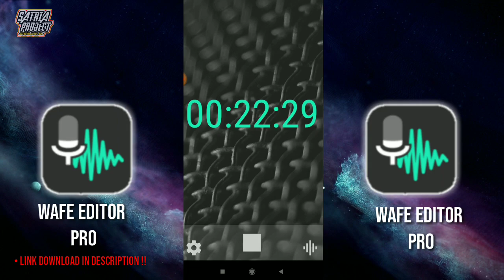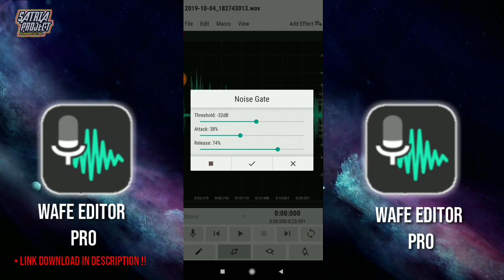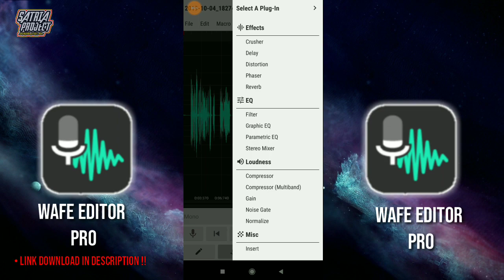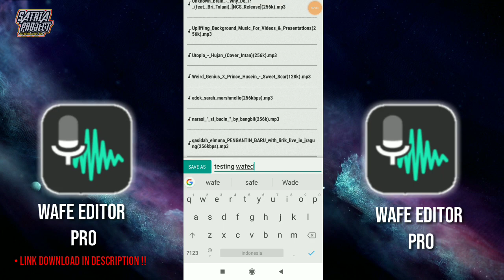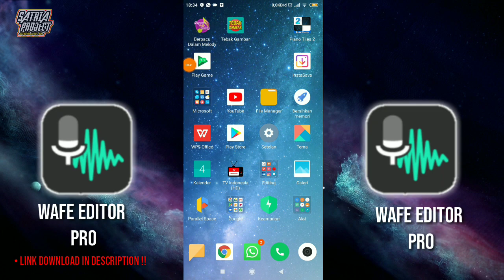Cara rekam suara jernih seperti studio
Hy guys divideo kali ini gua akan buat tutorial gimana caranya hilangin noise pada audio yg bermasalah tanpa mic ..   tapi hanya dengan aplikasi smartphone... Wih gimana yah..?...mau tau ?yuk ikuti video ini sampai habis oke no skippp.
Dan like jika kalian suka oke let's go:)

Jadi ini bahan nya
•link WAFE EDITOR PRO

Cara membuat suara jernih,cara membuat audio,cara menghilangkan noise pada audio,suara jernih,cara membuat suara merdu,cara edit audio